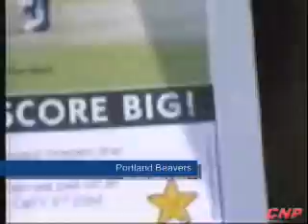AAA Baseball in Fresno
My play by play commentary of the Fresno Grizzlies vs Portland Beavers